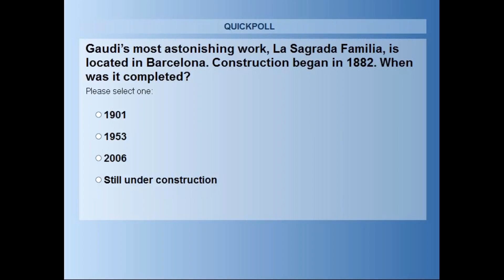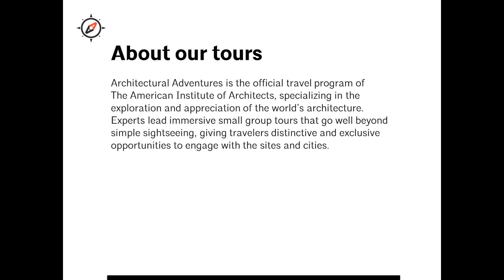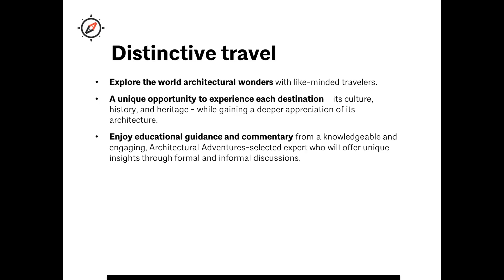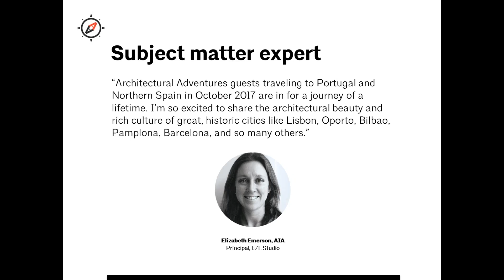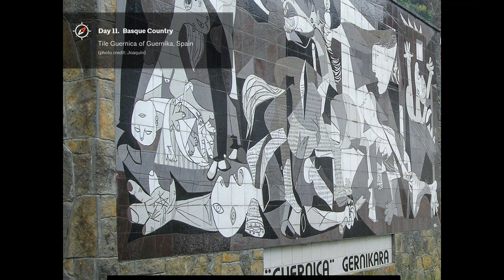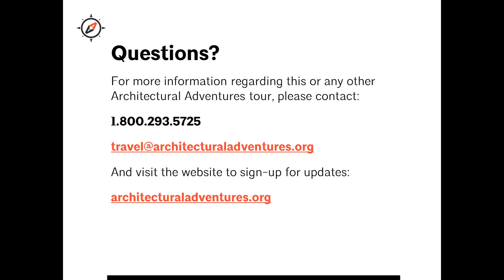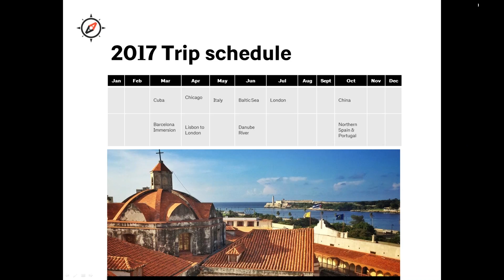Through Portugal and Northern Spain A Conversation with Elizabeth Emerson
Watch a recorded conversation with Elizabeth Emerson, subject matter expert on Architectural Adventures’ 17-day Through Portugal and Northern Spain tour.

Ms. Emerson discusses the itinerary, cultural and architectural wonders you will see in Lisbon, Oporto, Pamplona, Barcelona and more.